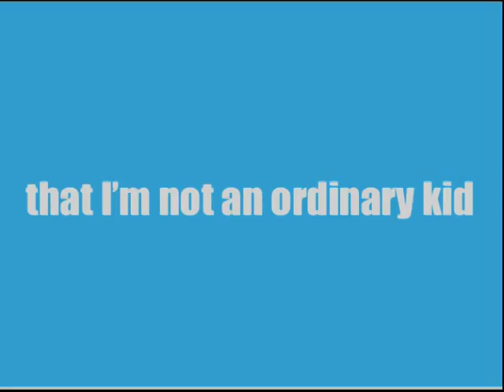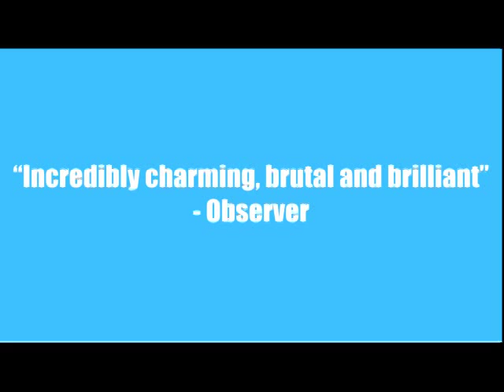Wonder Book Trailer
Wonder Book Trailer by Eun Sol